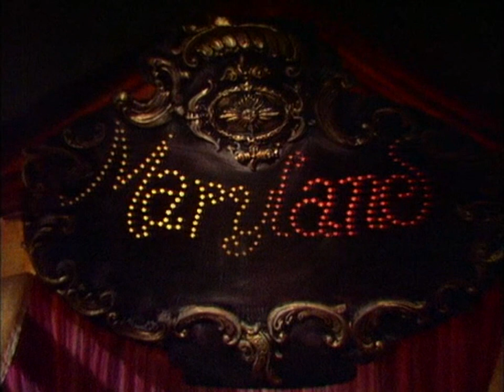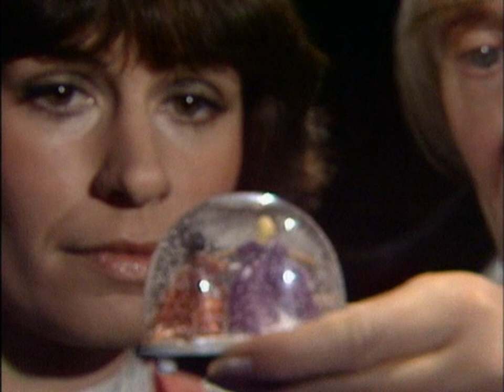Mary Roos, Karel Gott & Rudolf Schündler in MARYLAND (1979)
MARYLAND mit Mary Roos, Rudolf Schündler und Karel Gott

Mary Roos singt:  Schließ mich ein in deinen Traum (Dream a Liitle Dream of Me), Pinocchio, Doch mich selber kenn' ich nicht, So leb' dein Leben (My Way) u. a.
Karel Gott singt: Maria, Tonight, Chim Chim Cher-ee, Trinklied aus "La Traviata" u. a.

Aufzeichnung: Oktober 1978
Ausstrahlung: August 1979

Karel Gott & Mary Roos in "Maryland", German television, 15 August 1979